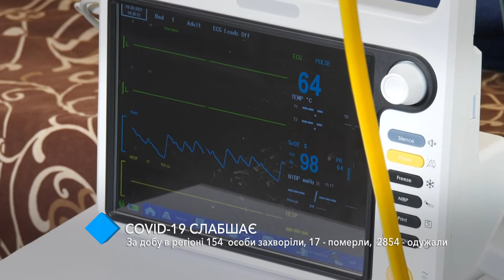Covid-19 слабеет: за сутки в регионе заболели 154 человека